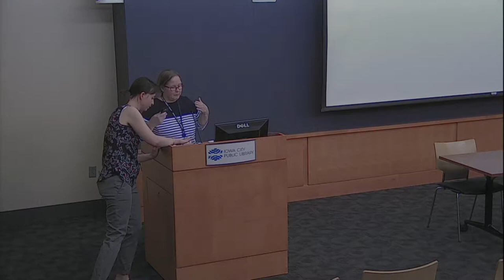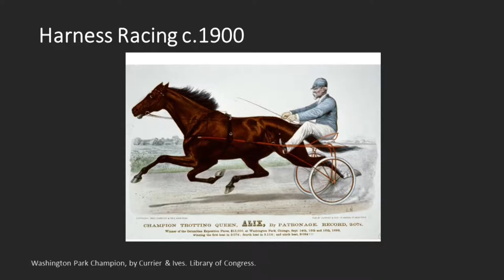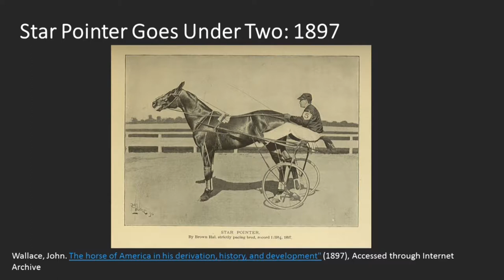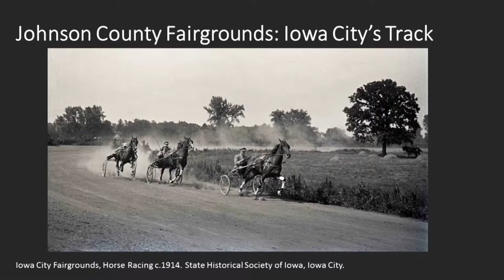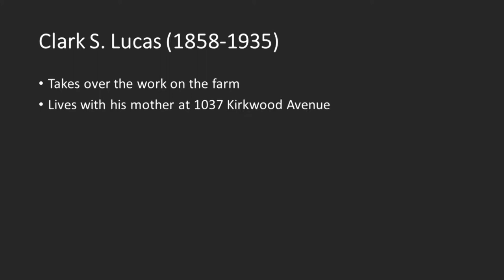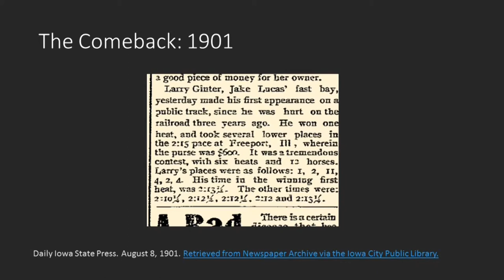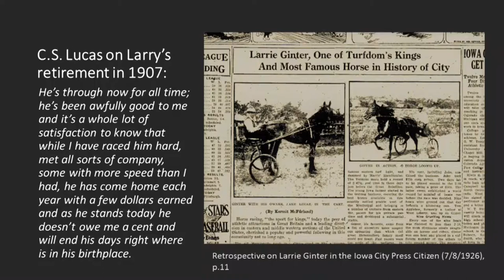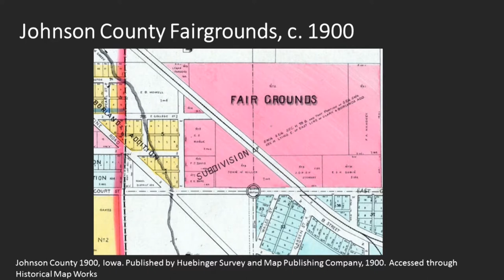Weber Days: Larry Ginter and Iowa City's Horse Racing Tradition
Standard bred horse-racing was all the rage at the beginning of the 20th Century. ICPL Librarian Anne Mangano shares her research on Larry Ginter, Iowa City’s most famous race horse.

This program is part of ICPL's Weber Days, a series of Local History programs and events honoring the memory and work of Iowa City Historian Irving B. Weber.

Recorded on May 30, 2018 at the Iowa City Public Library.